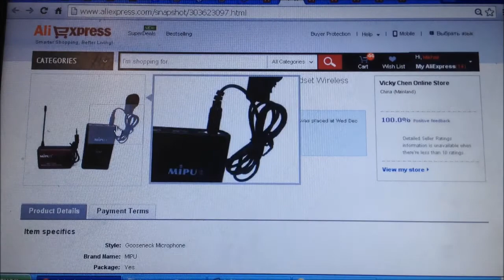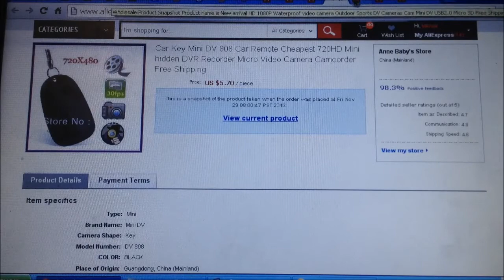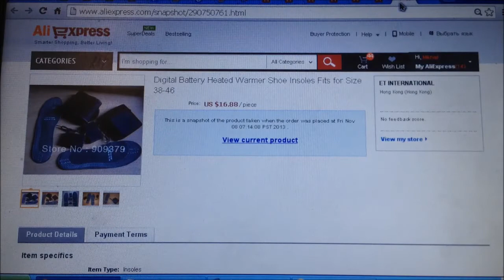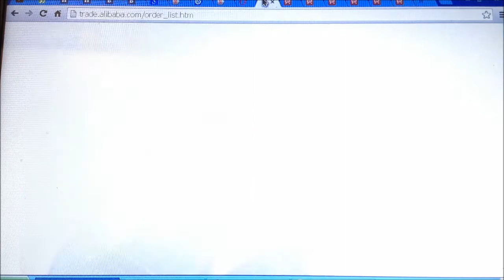Мои посылки из AliExpress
И не пропускай новые видео!!!